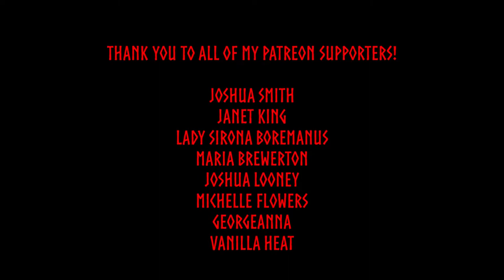DID I UPSET MY HOUSE WIGHTS??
Hail to all! I wanted to share an experience I had today with all of you, and get your own thoughts on how important our relationships are with the Vættir of our homes and lands.